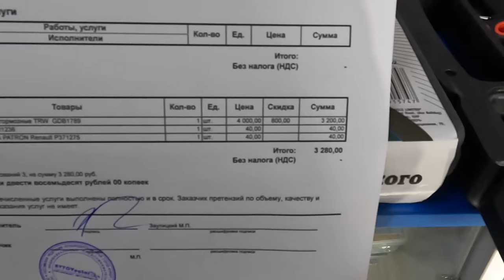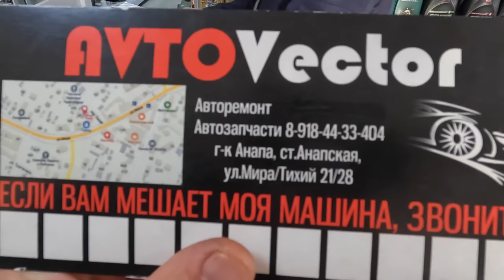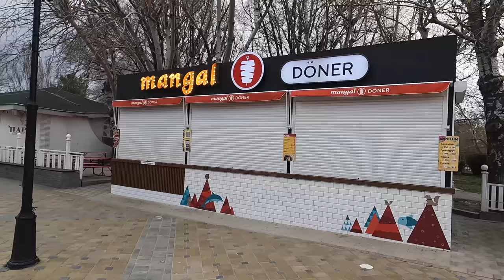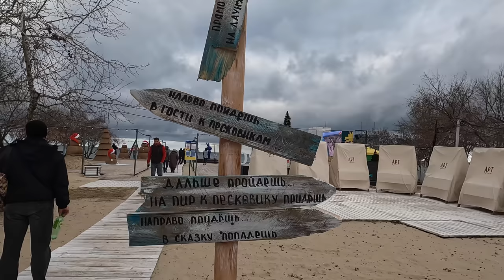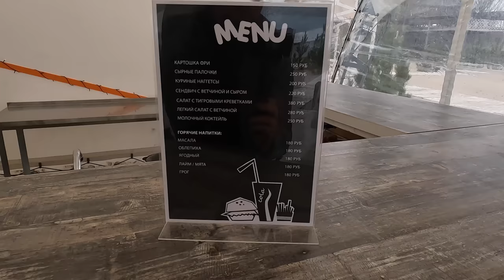В КРЫМ ЛУЧШЕ НЕ ЕХАТЬ! БУХАНКА НЕ ПОДОШЛА! МЕНЯЮ КОЛОДКИ. ЦЕНТРАЛЬНАЯ НАБЕРЕЖНАЯ АНАПЫ К НОВОМУ ГОДУ